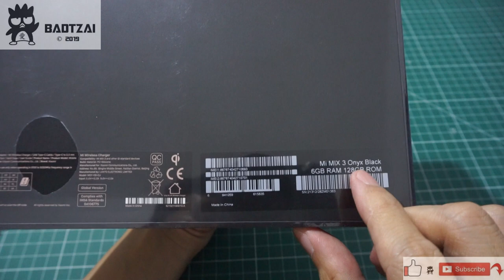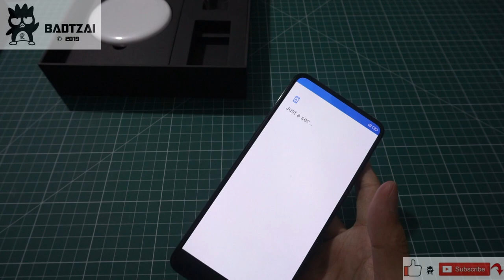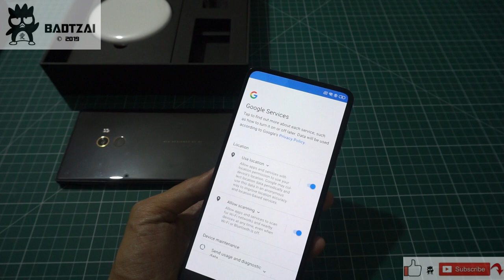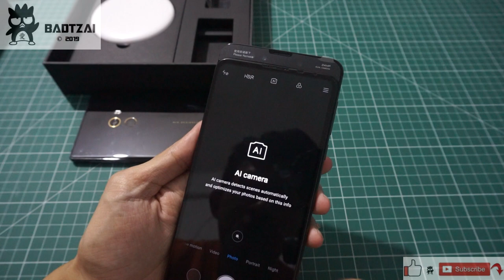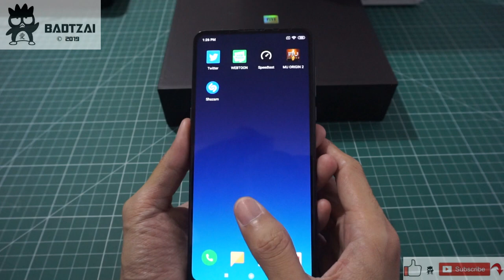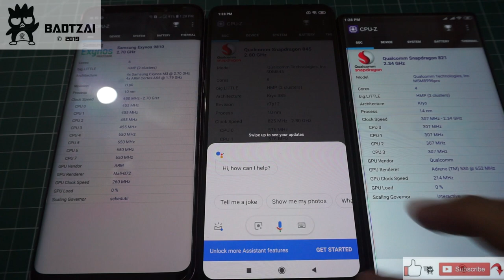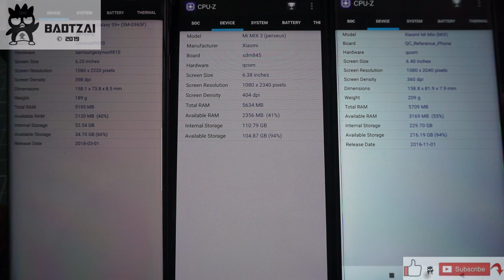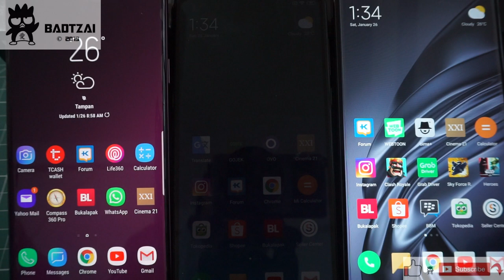Unboxing Xiaomi Mi Mix 3 + Review Mi Mix 3 vs Samsung S9+ vs Xiaomi Mi Mix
= Extra Video =
Maaf jika ada salah ucap yah guys, Maklum baru pertama kali review HP :)